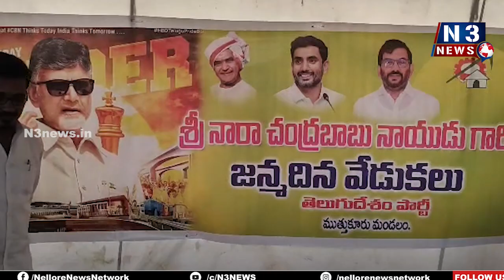దార్శ‌నికుడు... నారా చంద్ర‌బాబునాయుడు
ముత్తుకూరులో ఘ‌నంగా చంద్ర‌న్న పుట్టిన‌రోజు వేడుక‌లు
కేక్ క‌ట్ చేసి సంబ‌రాలు చేసుకున్న టీడీపీ శ్రేణులు